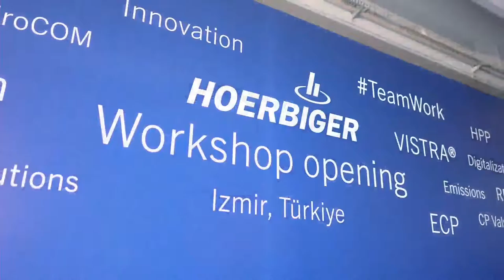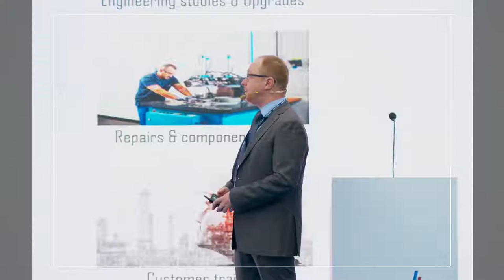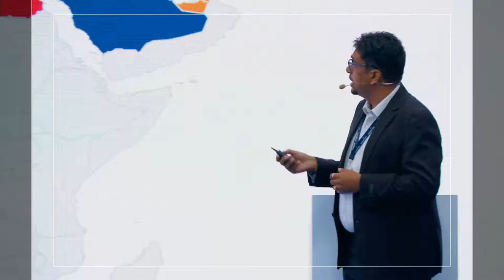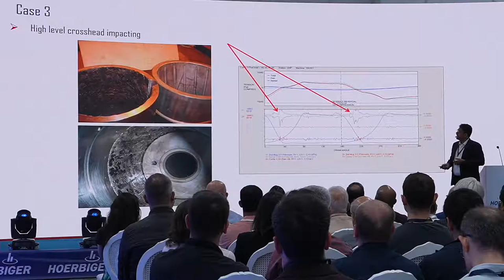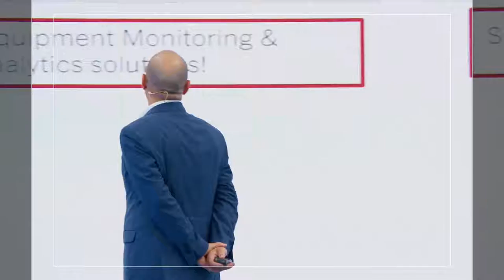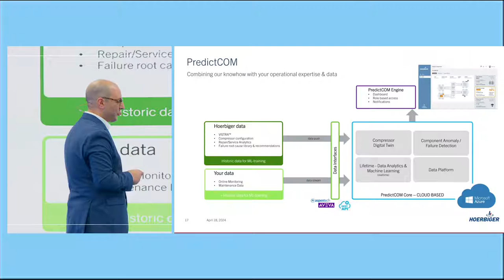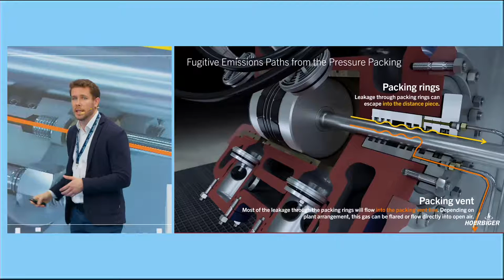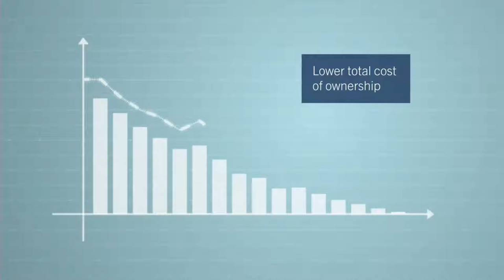HOERBIGER Izmir Workshop Inauguration and Technology Day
Watch our opening and technology day of the new location in Izmir live!